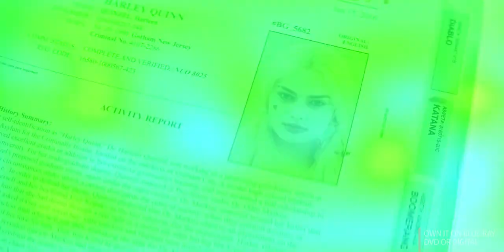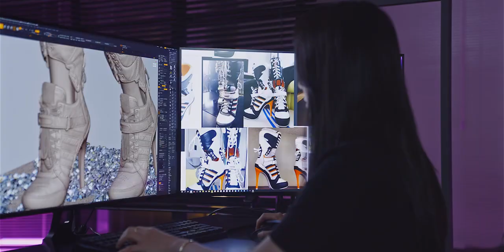JND Studios PRESENTS Harley Quinn 1/3 Statue